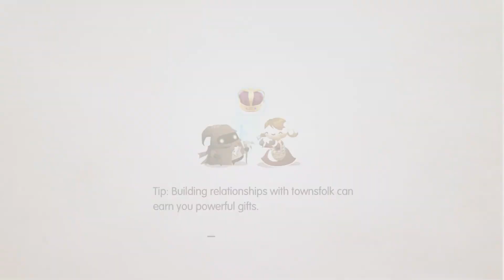Ps Plus: Road Not Taken Ps4 Gameplay